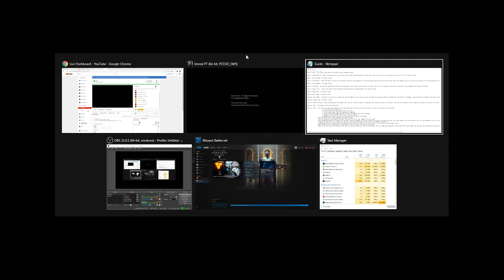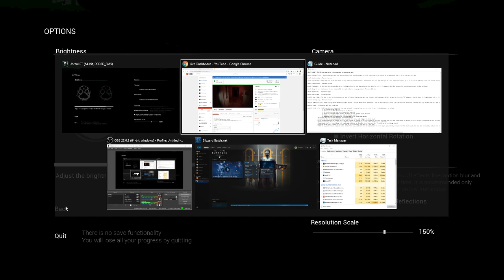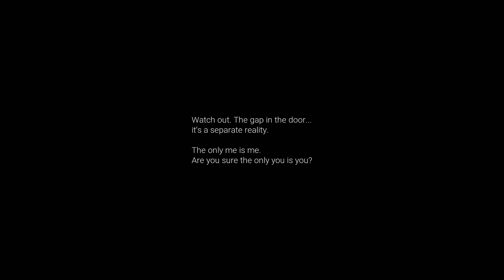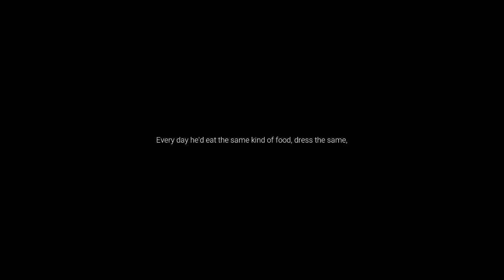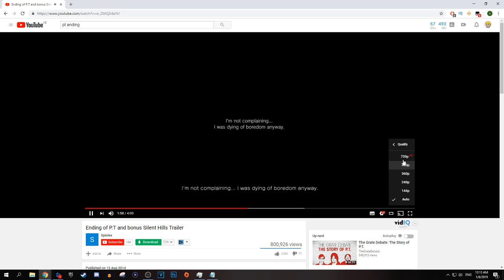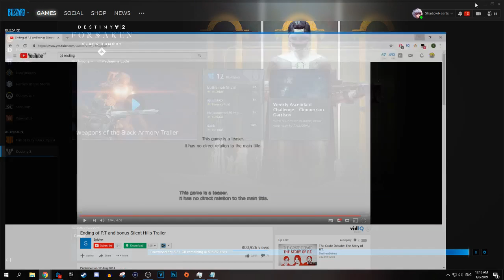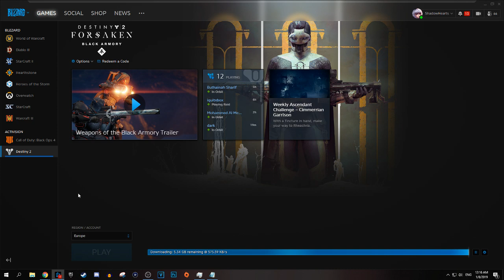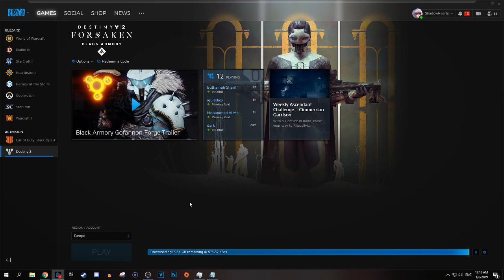نجرب لعبه رعب Unreal PT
رابط الدعم المادي (ليس اجباري ولاكن شكرا)